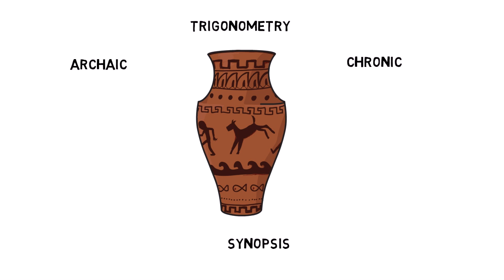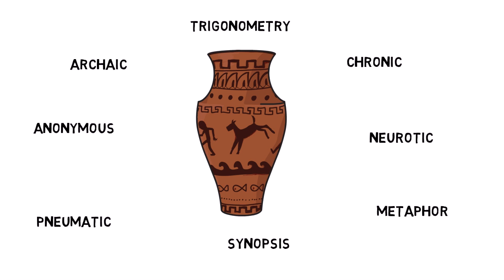Learn English Pronunciation. English words of Greek origin. Greek words in English.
Italki is the best way to find teachers of English. Here's $5 to help kickstart your journey. Improve your English pronunciation today. Here are some English words of Greek origin. Greek words in English.

Now you too can learn the Greek words in English.

So let me make this clear. You will able to pronounce the following words in English: archaic, trigonometry, synopsis, chronic, neurotic, anonymous, pneumatic and metaphor.

A Learn English Pronunciation Video. A video focusing on helping you with your British English Pronunciation.

Would you like to find out about?

Archaic pronunciation,
Trigonometry pronunciation,
Synopsis pronunciation,
Chronic pronunciation,
Neurotic pronunciation,
Pagan pronunciation,
Anonymous pronunciation,
Pneumatic pronunciation,
Metaphor Pronunciation,

You will learn how to pronounce:
how to pronounce Archaic
how to pronounce Trigonometry
how to pronounce Synopsis
how to pronounce Chronic
how to pronounce Neurotic
how to pronounce Anonymous
how to pronounce Pneumatic
how to pronounce Metaphor